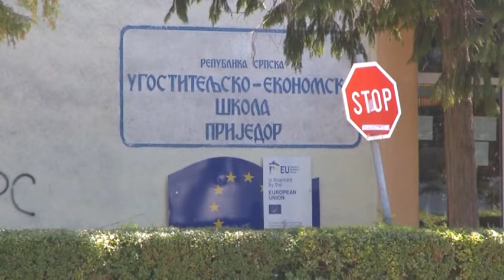Prijedor:Ministar prosvjete u posjeti Prijedoru 30 8 2017